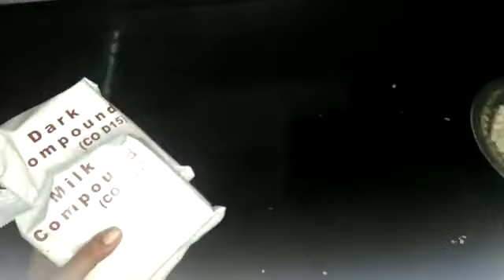2 in 1 chocolate dark & white chocolate குழந்தைகள் நலனில்..... அக்கறை உள்ளவர்களுக்கு மட்டும்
Video from vijayakumar vijay